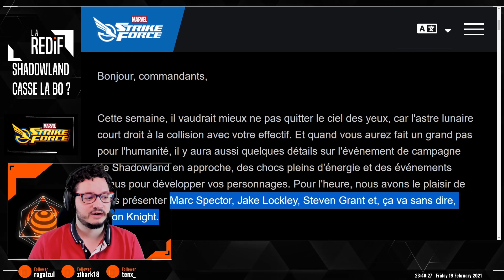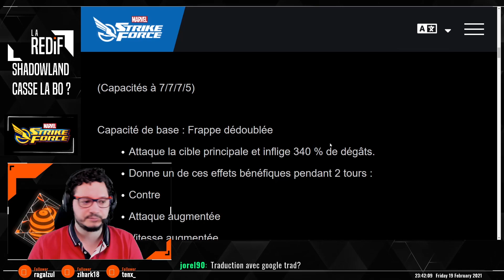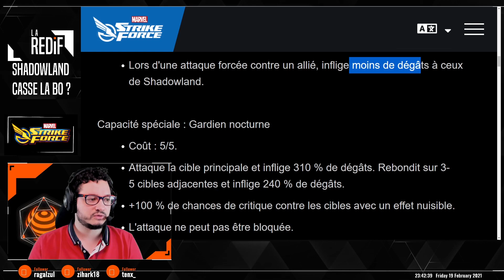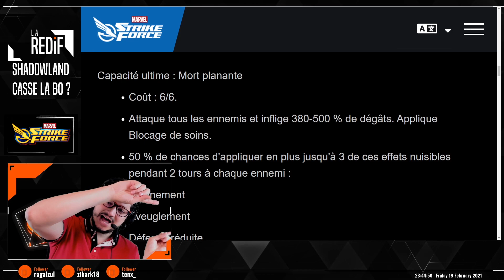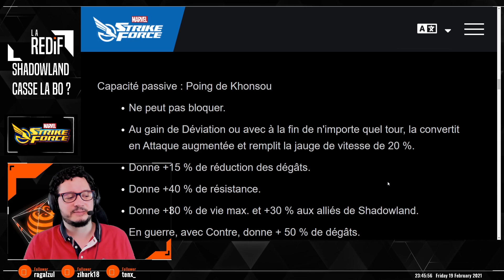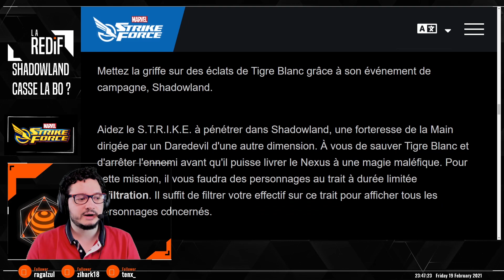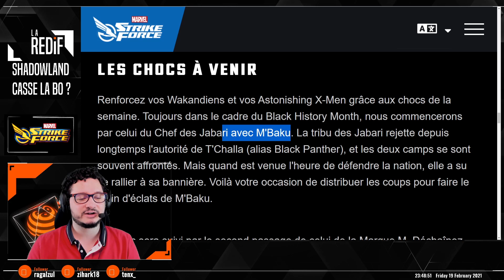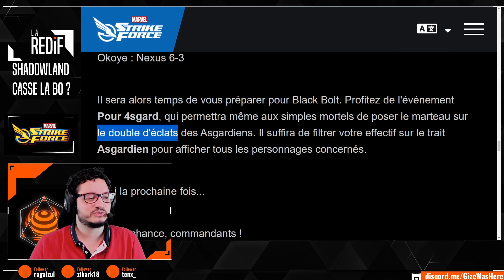Weekly News - Kit Moon Knight, Shadowin ou Shadowlose? Choc Bishop - Marvel Strike Force - MSF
Je suis Streamer ascendant YouTubeur, mon réseau social principal est Discord. J'utilise discord pour partage de l'actu fraîche et juteuse avec vous.  J'y partage mon quotidien et je vous invite à y partager le vôtre. On échange, on se conseil et on rigole un bon coup.

Pour tout les abonnés à la chaîne Twitch je des live sur discord pour que vous puissiez voir l'envers du décor.

😀  Infographies:
Mes infographies sont disponibles en téléchargement sur Discord et Facebook.